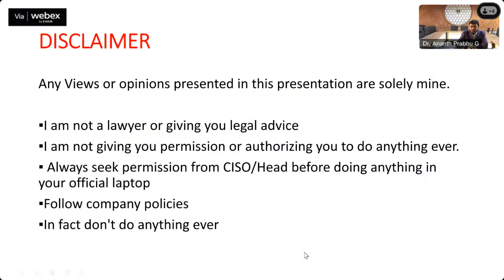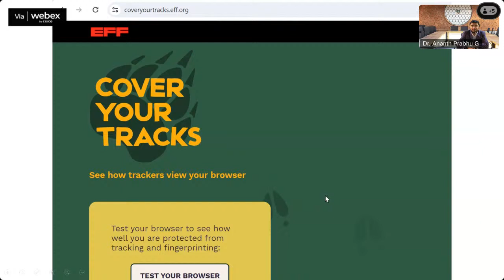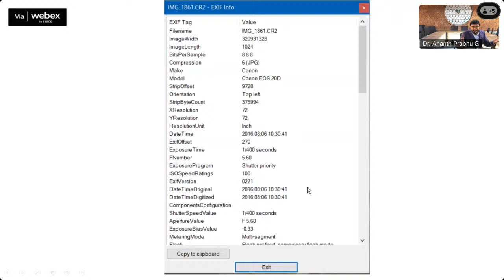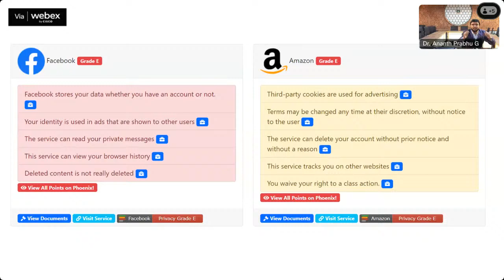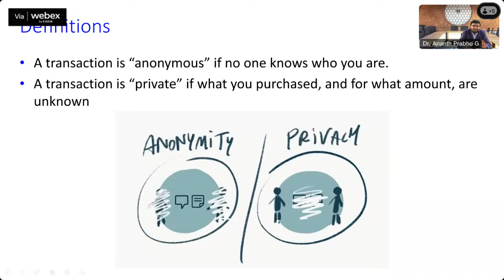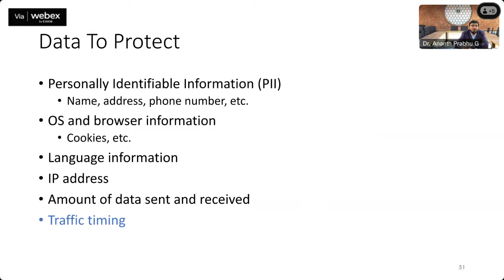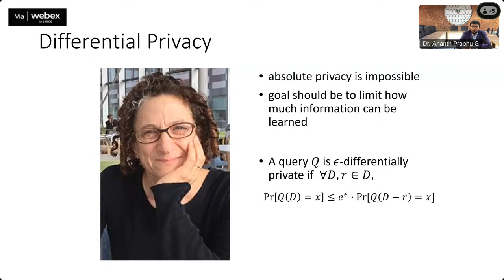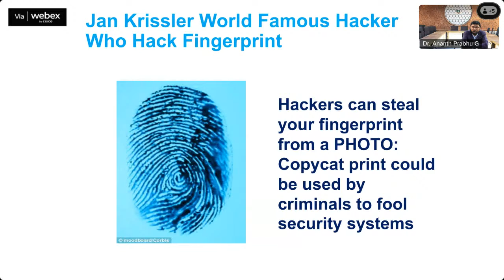Anonymity and Privacy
1 Youtube:

10 Snapchat: @ssoindia